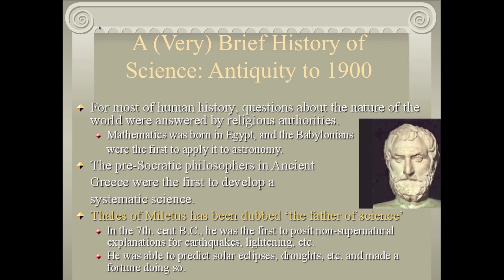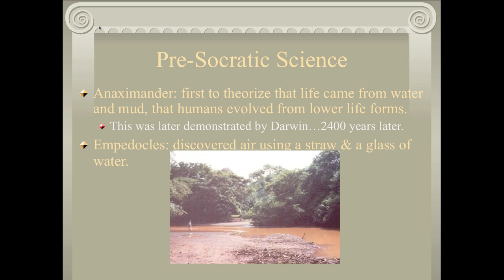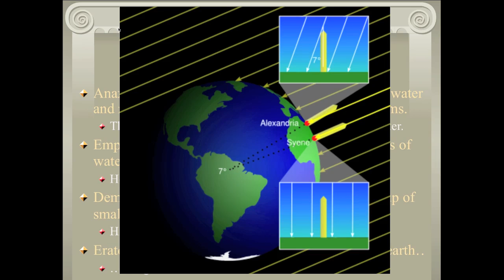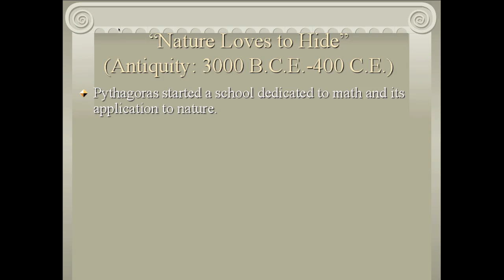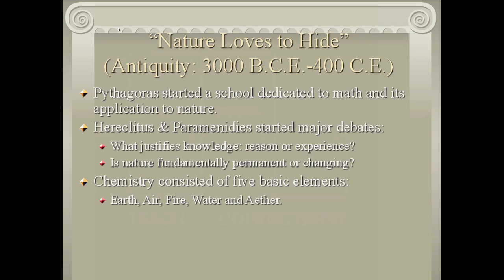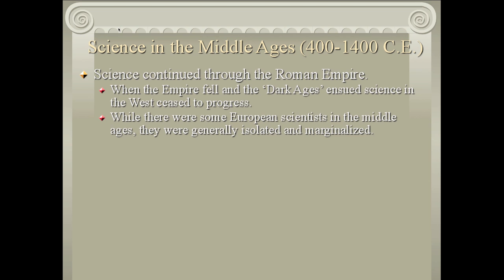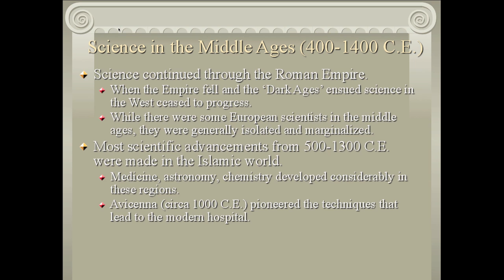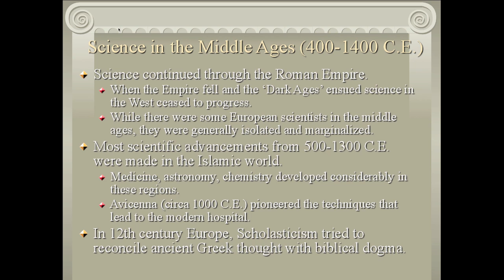A Brief History of Science: Antiquity to the Late Middle Ages (Part 2-1)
The first part in my brief history of science series, in preparation for my series on the philosophy of science in the 20th century. This part covers the Ancient Greek world, up through the Scholasticism of the late 12th century.